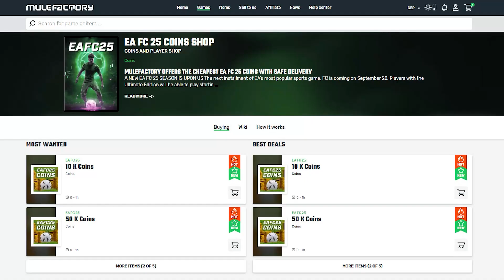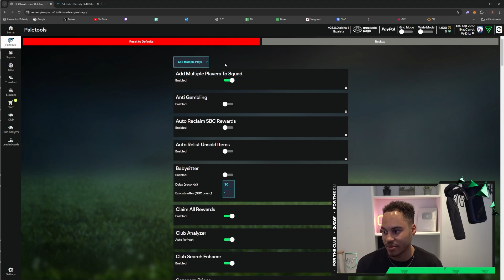How To Download And Use Paletools On EA FC 25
Title: How To Download And Use Paletools On EA FC 25

In My Videos the Concepts I will cover will be: Fifa 23 Trading, how to make coins on fc 25. I will show you how to make coins sniping on fifa or trading / investing methods. My sniping videos will consist of the best sniping filters on fc 25 and SBC videos will feature the cheapest solutions to sbc's such as the advanced sbcs on fc 25.